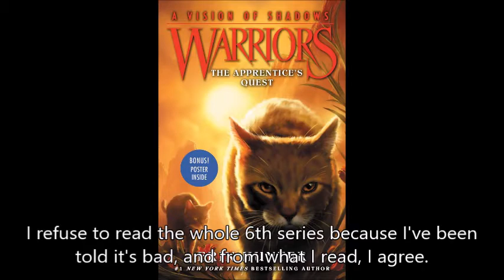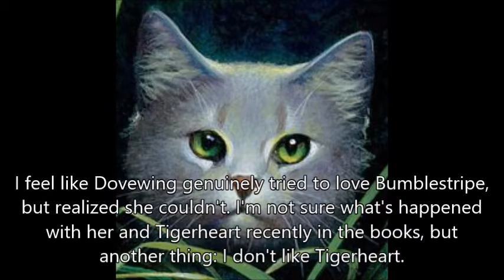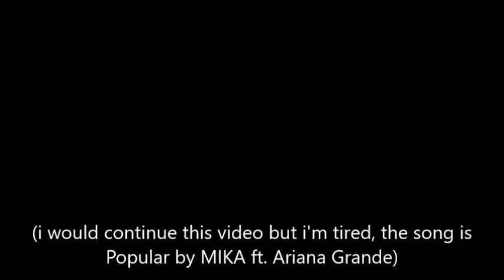My Warrior Cat Confessions (OOF)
(All credits are in the video :D)

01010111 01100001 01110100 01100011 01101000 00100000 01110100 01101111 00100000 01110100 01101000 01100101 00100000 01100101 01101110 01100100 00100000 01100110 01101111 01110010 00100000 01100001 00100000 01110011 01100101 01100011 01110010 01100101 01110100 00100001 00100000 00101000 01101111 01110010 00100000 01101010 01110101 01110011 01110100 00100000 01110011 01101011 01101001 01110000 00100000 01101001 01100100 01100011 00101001